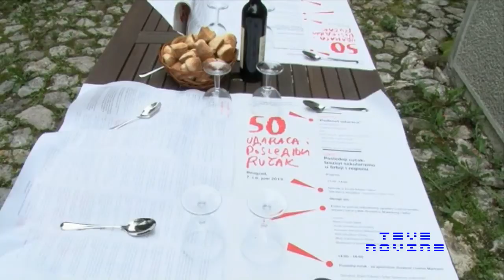Poslednji ručak - sa apostolom Jovanom i svetim Marksom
Zlatko Paković i Srđan Sretenović (violončelo): Poslednji ručak - sa apostolom Jovanom i svetim Marksom
Izbor tema za ručak: "Na početku bejaše budućnost" (Milan Kangrga) i " Ako nema ljubavi, ništa nije dopušteno" (prema Žaku Lakanu)